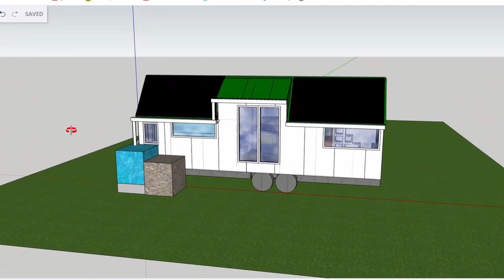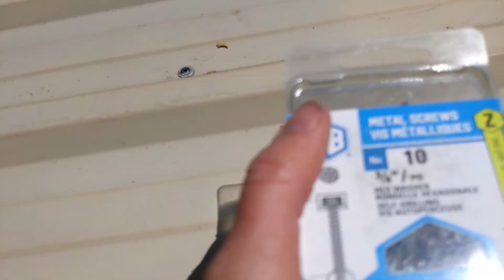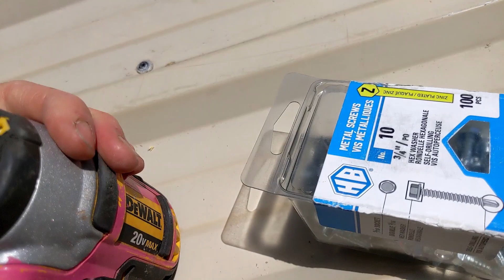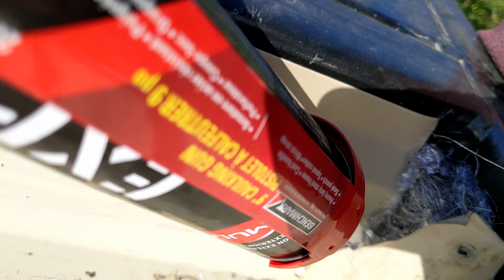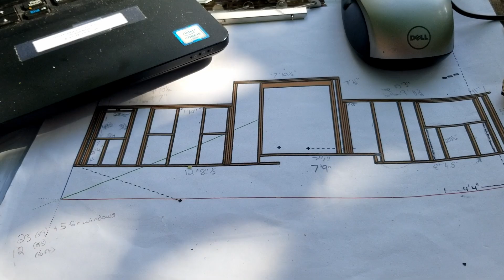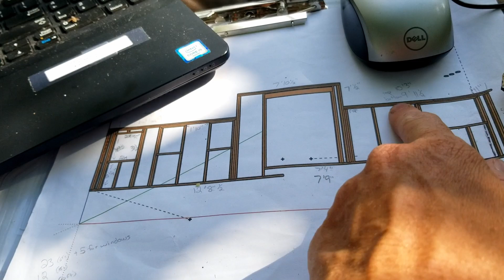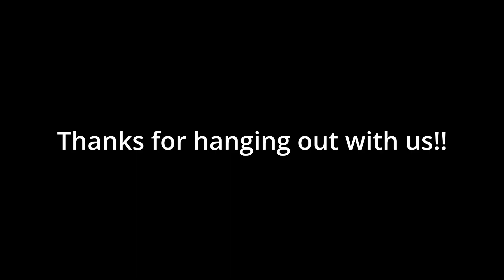The Build: My Permaculture Dream, Episode 3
Can a single mom build a tiny house with almost no building experience?

Watch me try!

Apologize by Loving Caliber featuring Sarah Pumphrey
Redwood by Rymdklang Soundtrack
Slow Beginnings by Staphan Carlen
Trippin all Over You by Mattias Tell
Mountain Spring High by Gabriel Lewis
Haystack by Biddy Sullivan
The Search Within by Nickolas Jones
Above the Barley Fields by Helmut Schenker

Drone Footage courtesy of Jay McFarlan